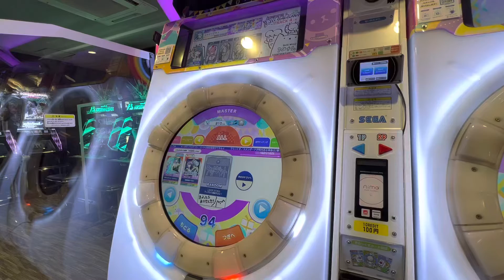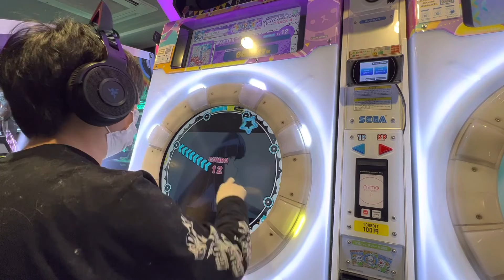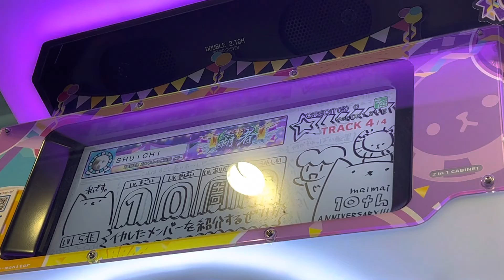【maimaiでらっくすFESTiVAL】 maimaiでらっくす maimai GIGO町田 2022/11/27